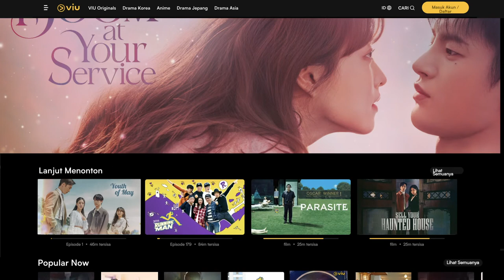TVC Viu Indonesia 2021